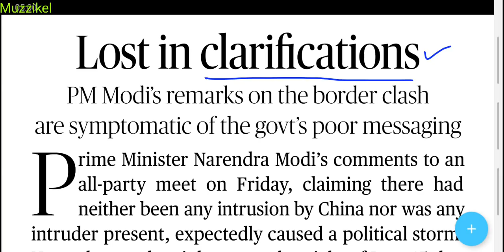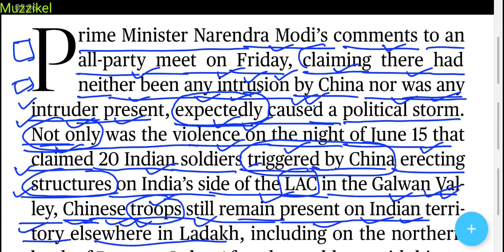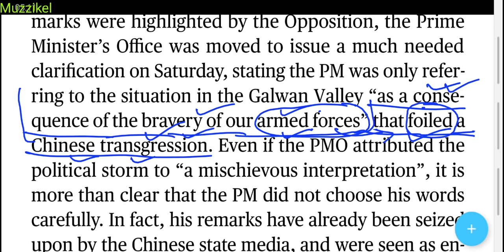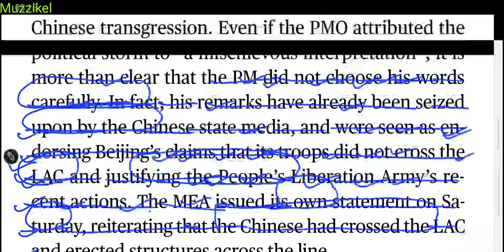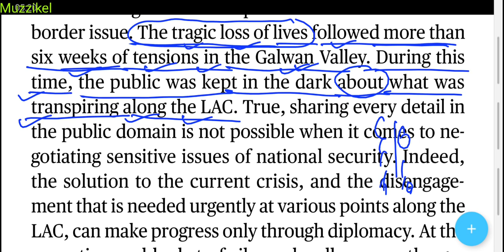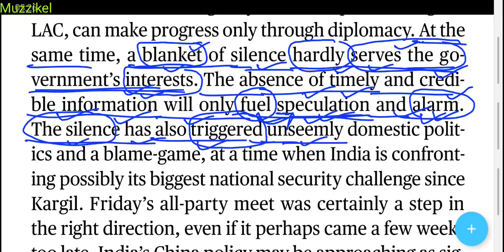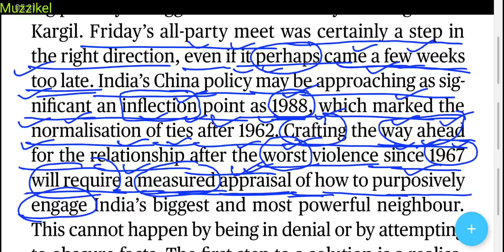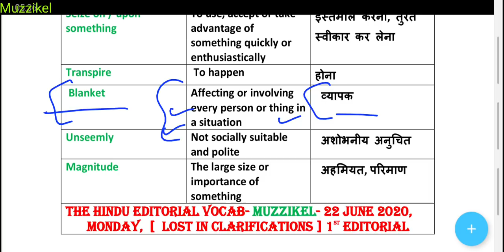The Hindu Editorial Today | The Hindu Newspaper Today | 22 June 2020 | Lost in clarifications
The Hindu editorial analysis in Hindi 22 June 2020